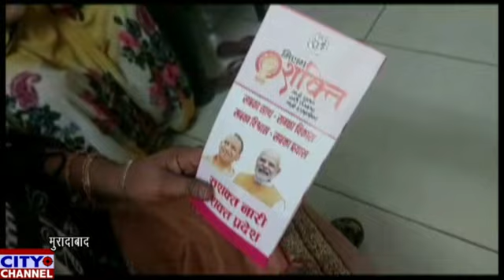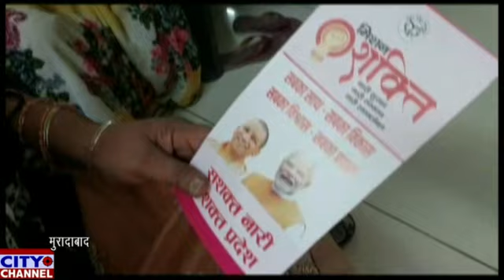नारी शक्ति कार्यक्रम के अंतर्गत पाकबड़ा नगर पंचायत कार्यालय पर एक दिवसीय कार्यशाला